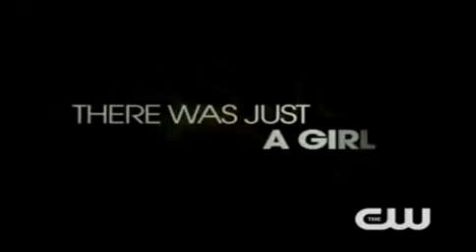Gossip Girl 2x24 Promo 'Valley Girls'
View with HQ  //  Gossip Girl 2x24 Promo 'Valley Girls'
New episode Monday May 11

Property of The CW